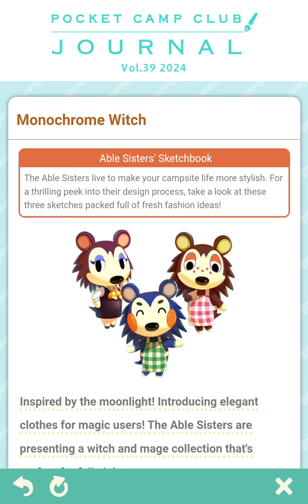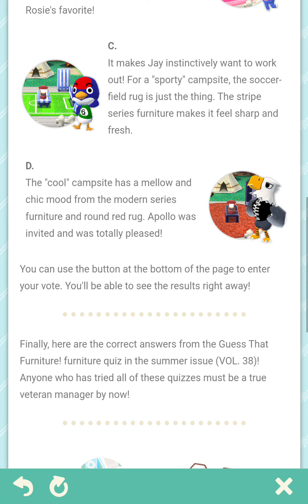Animal Crossing Pocket Camp - The Final Journal book📒